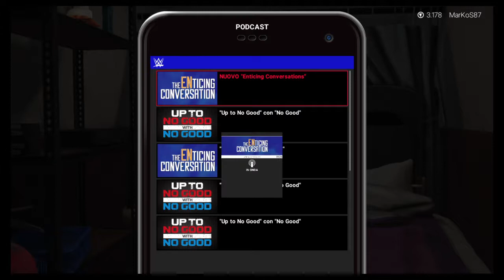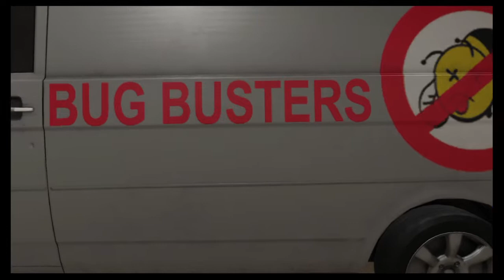WWE 2K19 "MARKMASTER CARRIERA" #8 (Gameplay ITA)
WWE 2K19